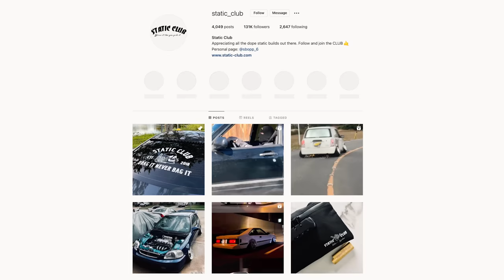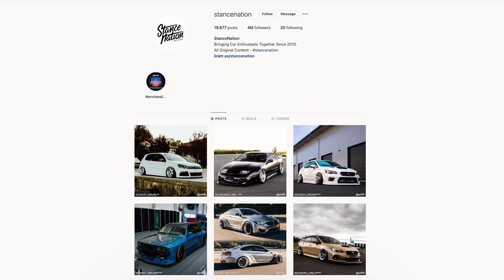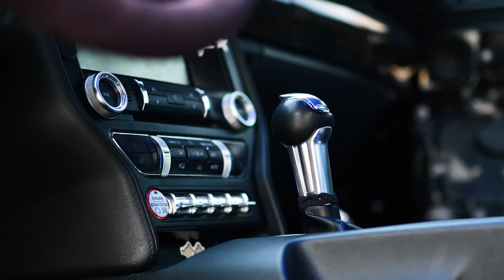Why Do People Stance Their Cars?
Why indeed.

We've got merch and stuff: gearsandgasoline.com

Neon Beach - Ice Waves - YEHMGCLBIT6DU3GE
Neon Beach - Lend Me Your Dream - RX5CJTFKM3KQZW2W
Flamingo - Going Shopping, Again - 8MEWOLTJLWNNMEYK
Ghost Beatz - Amnesia - Z0VBLIS9DCZUSEVQ
Slow Motion - Shane Becker - D3MFQGIMAC7YBVA4